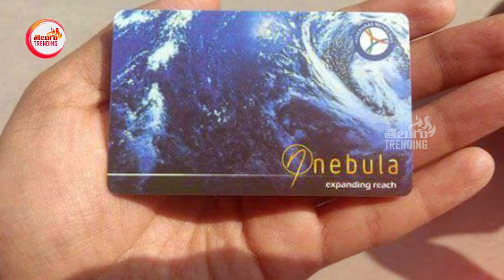Hyderabad Metro Rail Smart Cards Features | Things to Know Hyderabad Metro Smart Card